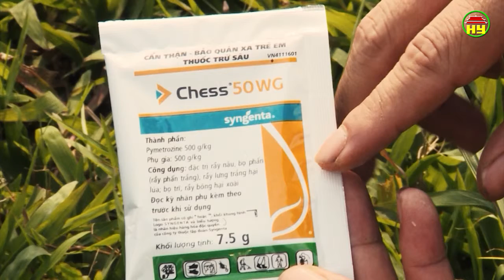Thông tin cùng nhà nông: Biện pháp phun, tiễn chân mạ trước khi gieo cấy.